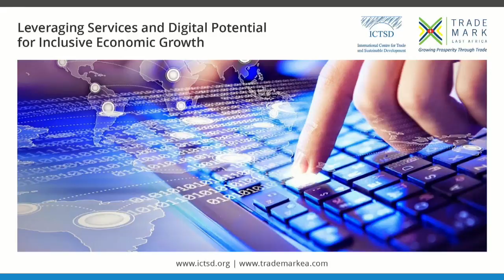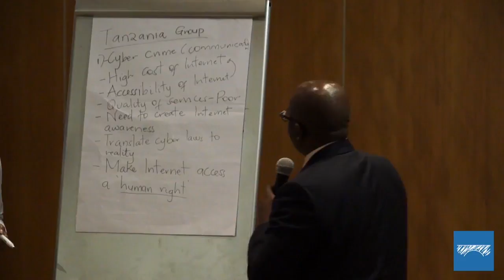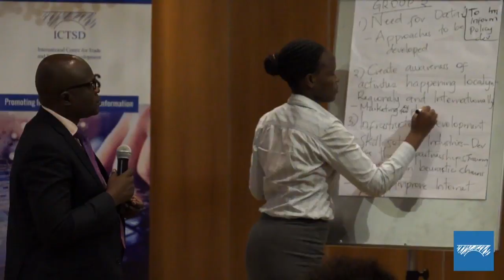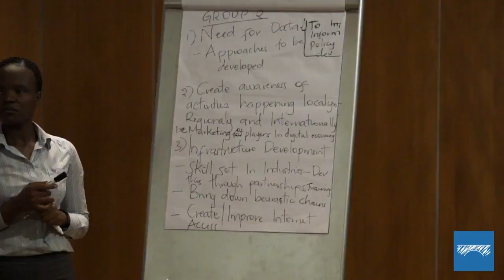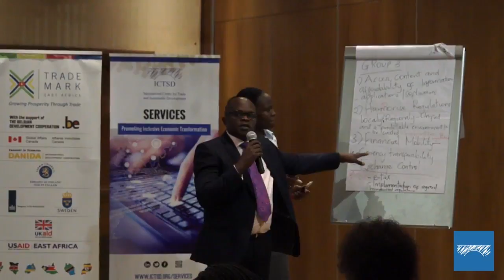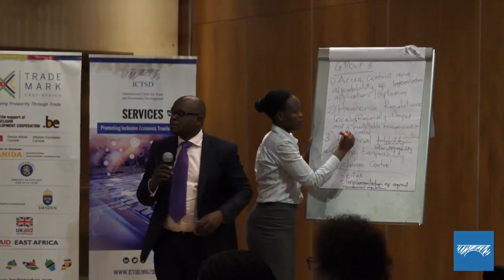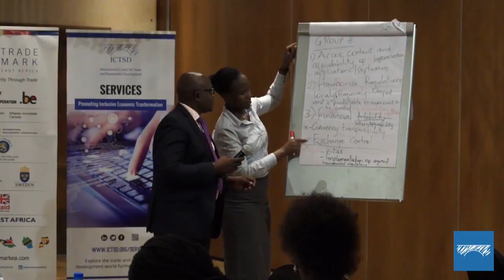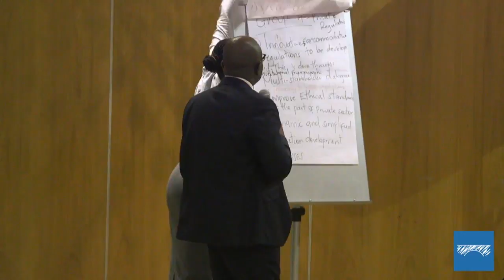Leveraging Services and Digital Potential for Inclusive Economic Growth - Day 2 Session 2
The development of well-functioning and efficient services sectors is crucial to achieving structural transformation and sustainable and inclusive growth in LDCs and LICs.
Furthermore, the global economy is undergoing a fundamental structural reformation driven by digital technology. Digital trade is, and will become, increasingly important for economies as digital services/e-commerce are increasingly directly traded as well as serving as crucial facilitating inputs into the production of other goods and services.

ICTSD’s work in support of the implementation of the WTO LDC Services Waiver, including the information obtained from case studies carried out in sixteen LDCs, suggested that one of the primary barriers to both domestic service sector development and services exports are regulatory aspects. There is a positive role for regulatory and policy development in economies in East Africa to significantly improve service sector and digital efficiency and competitiveness, leading to static and dynamic gains in the domestic economy, boost export performance and assist local firms to tap into global value chains (GVCs).

SMEs engaged in the services sector are subject to a number of challenges and barriers, however, rich opportunities exist for them to generate economic growth and to support social and economic inclusion in the region. Recent work, carried out by ICTSD and others, suggests that the share of female employment in service sectors is significant, women account for almost half of all service sector employment globally, and that, more importantly, female participation in service sectors in Africa is expanding rapidly. Mainstreaming gender into regulatory frameworks is crucial for not only reducing poverty, improving employments prospects, and raising living standards for millions of women in region but is also equally necessary to improve productivity and efficiency across the region.

There is a strong link between a higher concentration of economic activity in the services sector and higher rates of economic growth. Apart from playing a key role in generating economic growth, service sector development can also help address domestic development priorities ranging from structural transformation to gender equality and inclusive growth.

To join the conversation online please use the hashtag